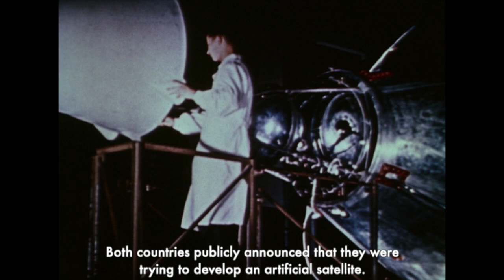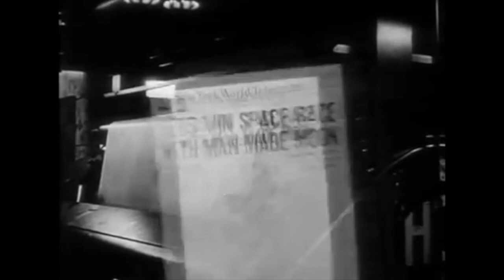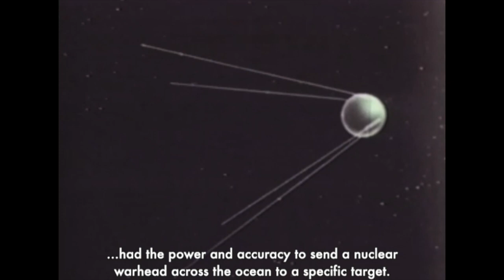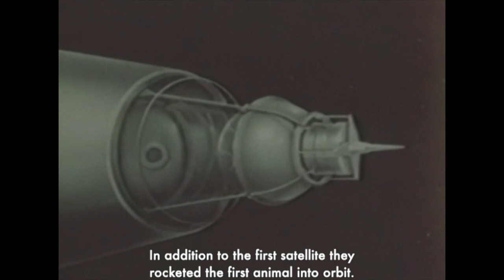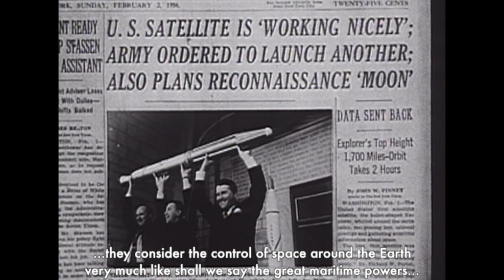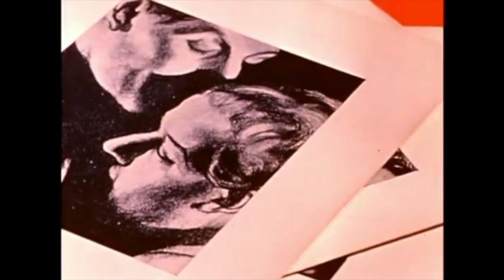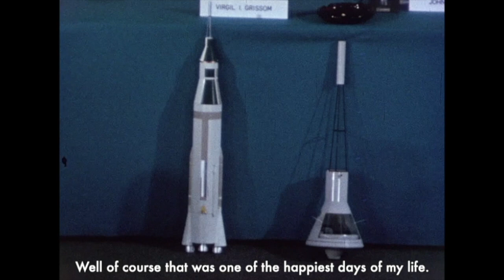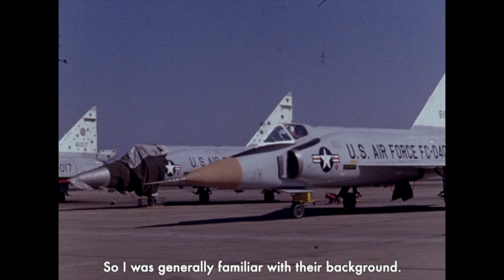How the Future Began: Chapter II - The Conquest of Space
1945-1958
In the wake of the second world war, the United States and Soviet Union competed in a nuclear arms race, resulting in the creation of the first man made satellites.